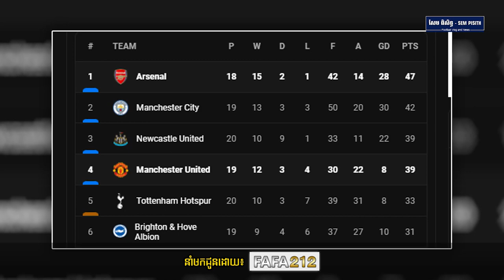វិភាគការប្រកួតសំខាន់នៅក្របខណ្ឌ PL រវាង Arsenal ប៉ះ Man UTD (22/01/2023)